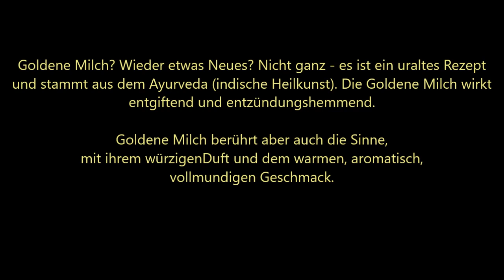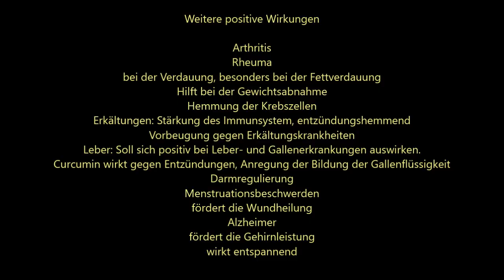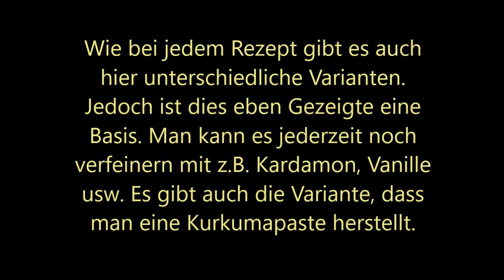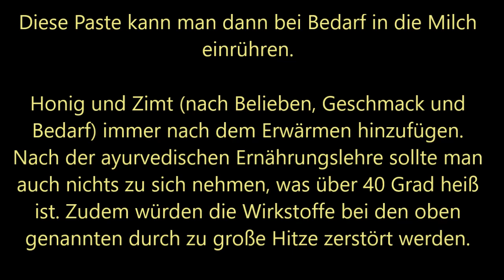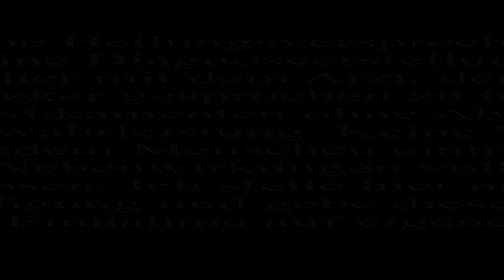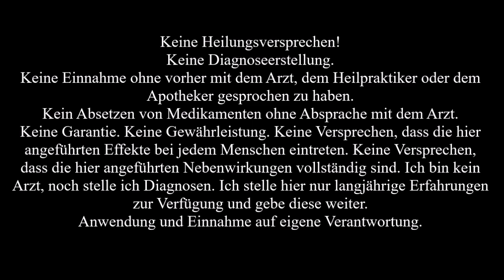Kurkuma Heilmittel - Goldene Milch hat mich geheilt?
Kurkuma - hat mich geheilt?
Goldene Milch - ein uraltes Rezept aus dem indischen Ayurveda.
Natürlich könnte man zum Thema Kurkuma noch mehr berichten, aber davon an anderer Stelle mehr.

Bio Kurkuma Pulver 250 g

1000 Interessen ist Teilnehmer des Partnerprogramms von Amazon EU, das zur Bereitstellung eines Mediums für Websites konzipiert wurde, mittels dessen durch die Platzierung von Werbeanzeigen und Links zu Amazon.de Werbekostenerstattung verdient werden kann.